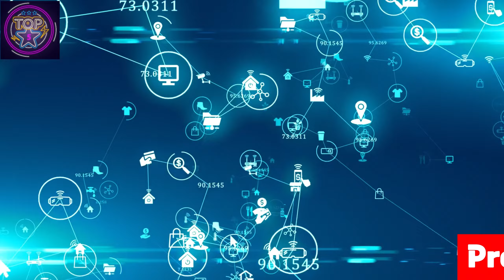LaView 4MP Bulb Security Camera | Best For Outdoor & Indoor Security | 2024 Review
If you need a hidden security camera that blends seamlessly into your home while providing top-notch surveillance, the LaView 4MP Bulb Security Camera is a fantastic choice. This innovative device doubles as a light bulb and a security camera, making it a discreet yet effective solution for home security. The setup process is straightforward. The camera operates on both 5Ghz and 2.4G Wifi bands, ensuring smooth operation without any hiccups. Installation is as simple as screwing in a regular E27 light bulb and connecting it to your Wi-Fi network through the user-friendly LaView App. What sets this camera apart is its 4MP HD image quality and starlight color night vision capabilities. With a resolution of 2560x1440P, it offers crystal-clear visuals, much sharper than traditional 1080p cameras. Whether in faint starlight or complete darkness, objects within a 30-foot radius are clearly visible, thus ensuring comprehensive surveillance around the clock. The camera also features motion detection and tracking alerts. It can accurately detect objects and automatically track their movement within a wide range of 355° and 17 feet. You can adjust the sensitivity according to your needs for more precise alerts. Another notable feature is the two-way audio and alarm siren. You can communicate with your family or visitors via your mobile phone and set an alarm to sound when unusual movement is detected. This camera also supports multi-user sharing, allowing up to 20 users to watch the video simultaneously. It's compatible with Alexa and Google Assistant, making it easy to integrate into your smart home system. With the LaView 4MP Bulb Security Camera, you get a versatile, user-friendly, and high-performing security solution that fits right into your light socket.